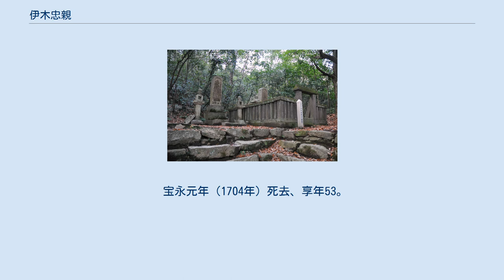伊木忠親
伊木忠親夫妻の墓 伊木 忠親（いぎ ただちか、承応元年（1652年）11月 - 宝永元年8月22日（1704年9月20日））は、岡山藩筆頭家老。
伊木家4代当主。
官位は従五位下。
通称は清兵衛。
主君は池田綱政。
 忠親は3代伊木忠貞の七男で、側室・於以津（清松院）との子である。
正室にも6人の男児が生まれたが、いずれも早世した。
幼名は三次郎、のち長十郎。
元服の後、勘解由忠虎と名乗った。
 寛文12年（1672年）6月28日、父が江戸から岡山への帰途に急死する。
同年9月9日、家督を相続し清兵衛忠親と改名した。
鳥取藩家老・荒尾成元の娘・於利津と婚姻した。
延宝8年（1680年）、藩主綱政が虫明陣屋を訪ね、伊木家の知行地を視察した。
 貞享元年（1684年）、正室・於利津が死去した。
享年27。
夫妻に子はなかった。
側室に京都の松井氏の娘・於津磨を迎えていたが、こちらにも子はなかった。
於津磨は享保13年（1728年）に66歳で死去している。
 元禄14年（1701年）、赤穂事件が起こる。
吉良邸討ち入りを指揮した大石良雄の母は岡山藩家老・池田由成（天城池田家）の娘であったことから、幕府に配慮し、筆頭家老の忠親は天城池田家の当主とともに隠居を命じられた。
さらに3万3千石の知行は3千石減の3万石となり、これが幕末まで続いた。
天城池田家も同様に減禄となった。
忠親には嫡子がなかったため、同腹の姉・豊の子で分家の伊木将監を養子とし、5代忠義として家督を譲った。
 宝永元年（1704年）死去、享年53。
法名は瑞興院殿祥巖慈雲大居士。
墓所は伊木家千力山墓所（岡山県瀬戸内市）。